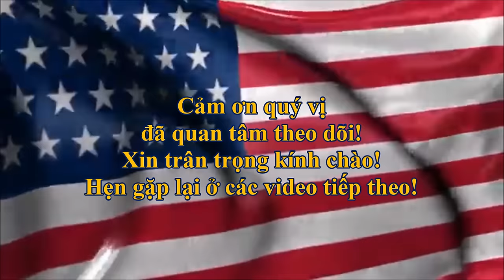Các cuộc phỏng vấn thi Quốc tịch Mỹ điển hình (VII)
Cám ơn đã  cùng chúng tôi học luyện thi Quốc tịch Hoa Kỳ !
Nếu bạn thích Video "Các cuộc phỏng vấn thi Quốc tịch Mỹ điển hình" này, xin hãy nhấn Subscribed để tiếp tục nhận được những Videos mới hơn cũng như ủng hộ Channel & Tác giả.
Xin cảm ơn & trân trọng kính chào!